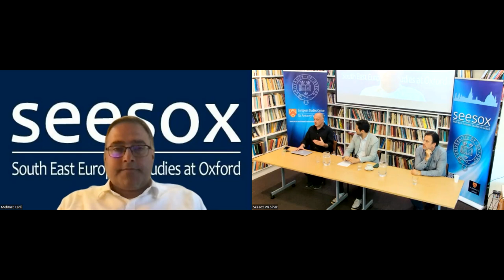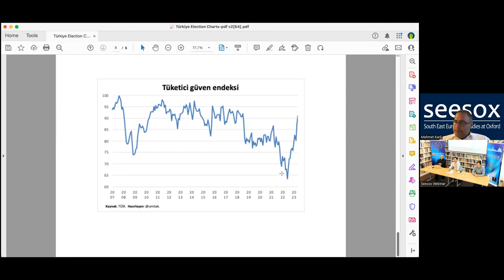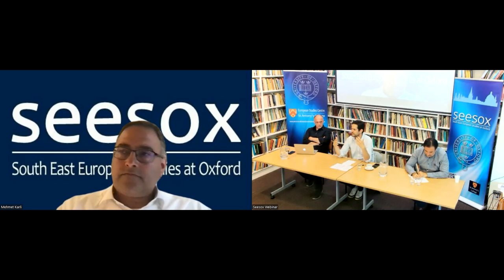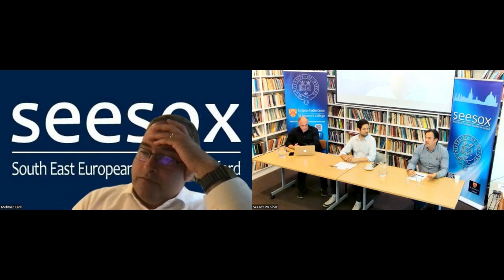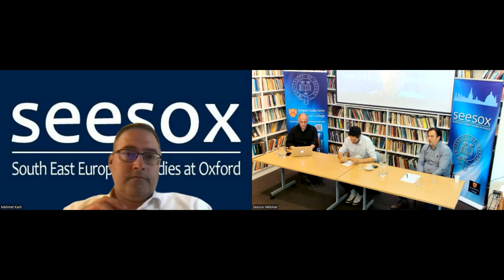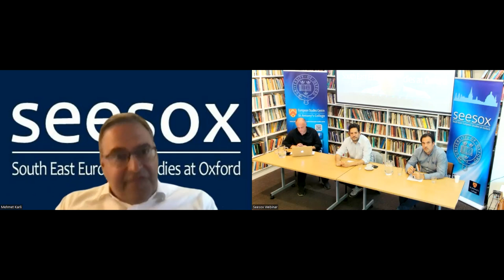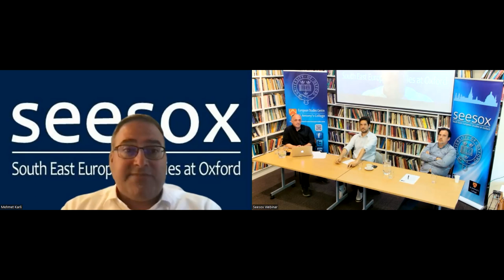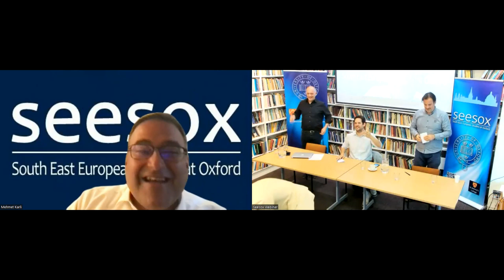Turkey’s general elections 2023: What next?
Speakers:  Karabekir Akkoyunlu (SOAS University of London); Dimitar Bechev (Oxford School of Global and Area Studies); Mehmet Karli (SEESOX)
Chair: Othon Anastasakis (St Antony's College, Oxford)

Turkey's recent elections represented one of the biggest threats to Erdoğan’s rule so far. He is Turkey’s most imperious leader since Mustafa Kemal Atatürk, who founded the country 100 years ago — and he won, by 52 percent to 48 percent, with a campaign that reinforced his authoritarian creed.

The question now facing Turkey — and the wider world — is what the leader will do next.